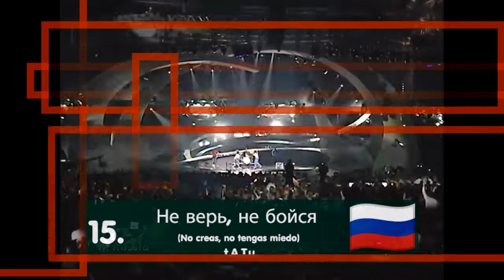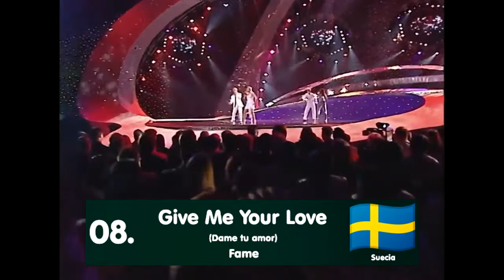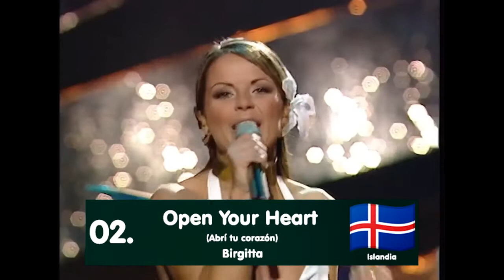Eurovisión 2003 - Mi top 26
Desde Argentina, este es mi ranking de las canciones del 48° Festival de Eurovisión.